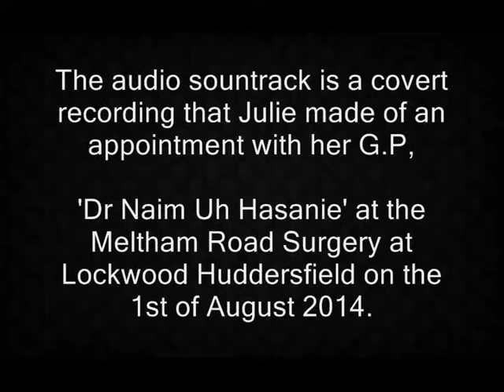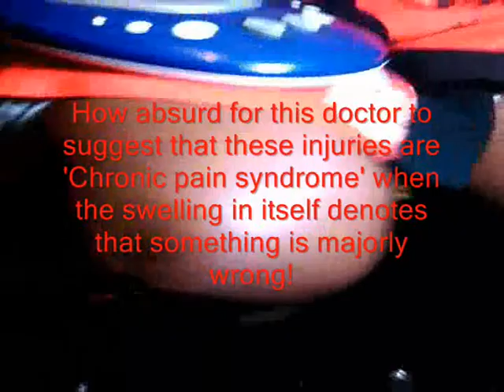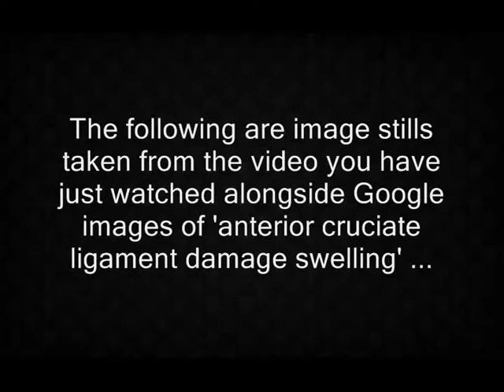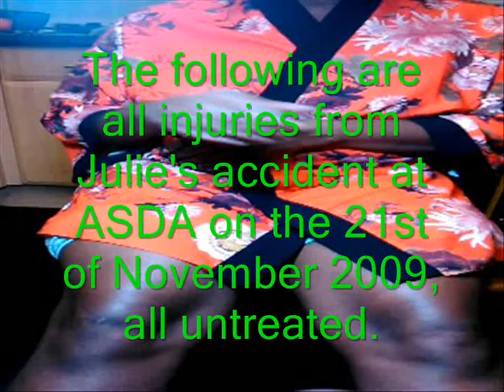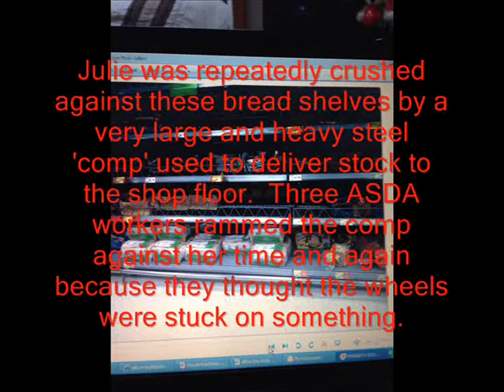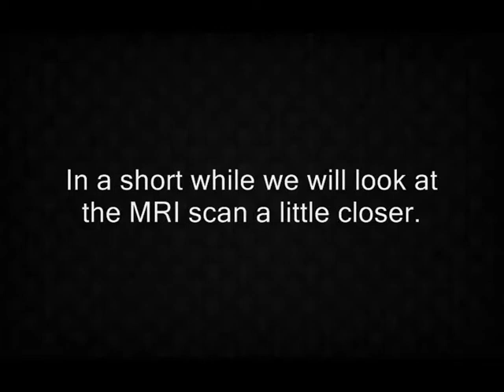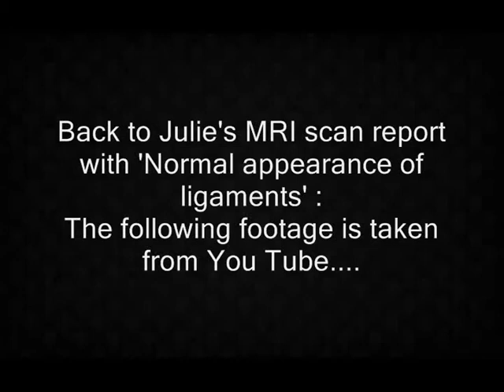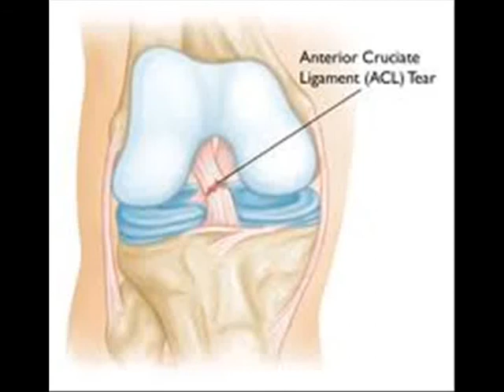Julie Henderson Neglected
Julie Henderson was crushed repeatedly against bread shelves by a heavy metal 'comp' pushed by three workers in the ASDA supermarket Huddersfield in November of 2009.  She has since been neglected completely by the NHS who have covered up their gross medical negligence at every turn.  Here is proof of her story.